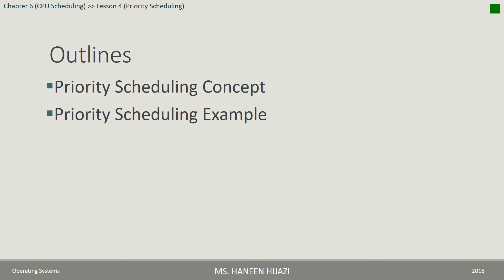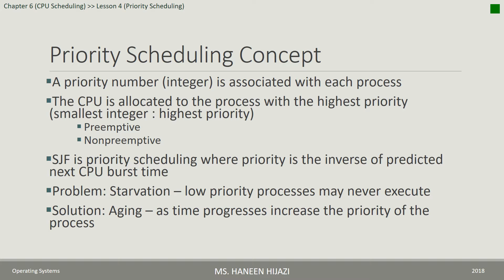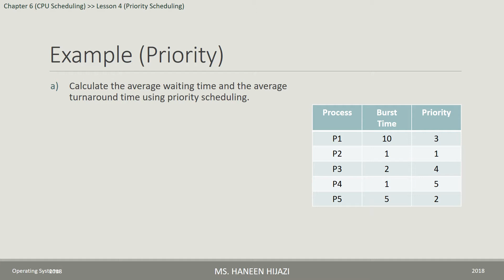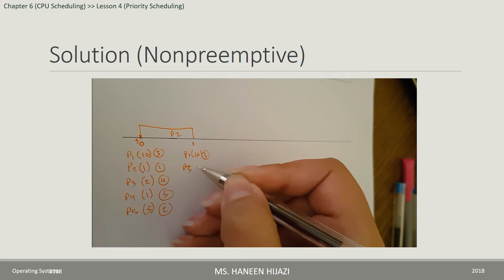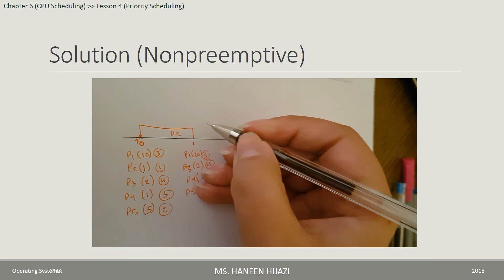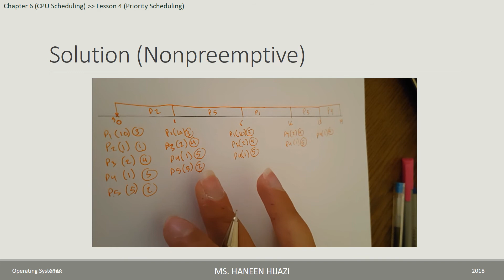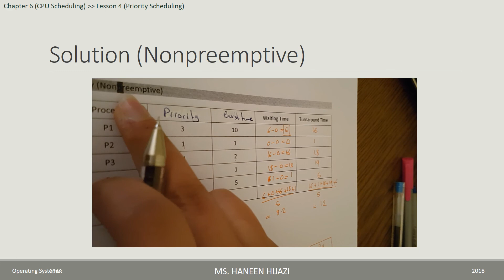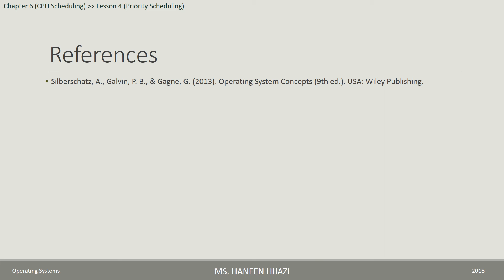6 4 Priority Scheduling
Priority Scheduling Concept
Priority Scheduling Example